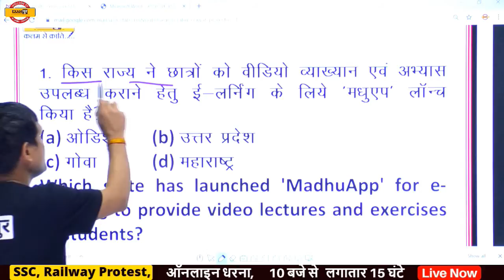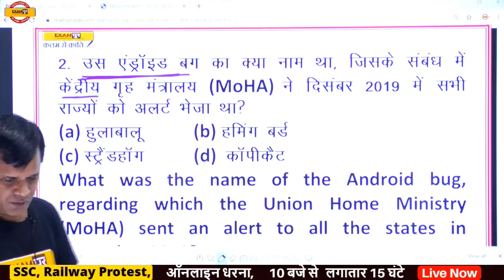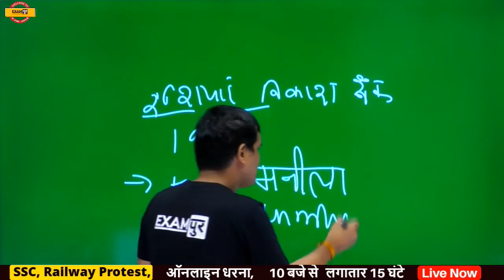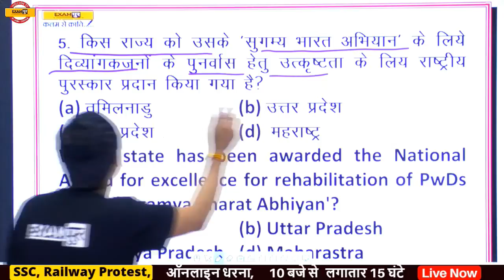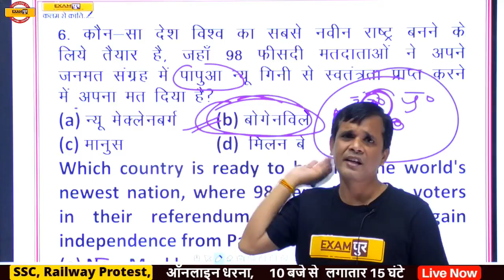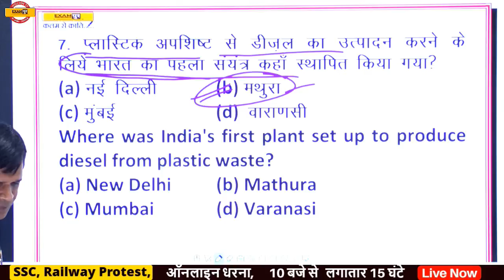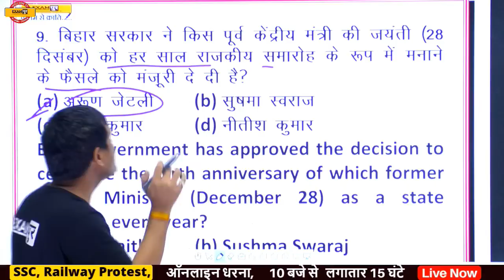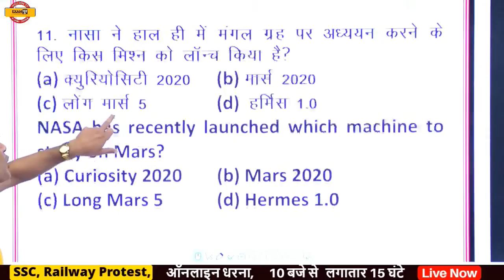Bihar SI (Daroga) 2020 |Concept Classes |Current Affairs| By Brajesh Sir|Class 14| MOCK TEST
➡️UPSSSC PET 2023 NOTIFICATION 🔥UP POLICE NEW VACANCY 2023 Bihar SI (Daroga) 2020 |Concept Classes |Current Affairs| By Brajesh Sir|Class 14| MOCK TEST